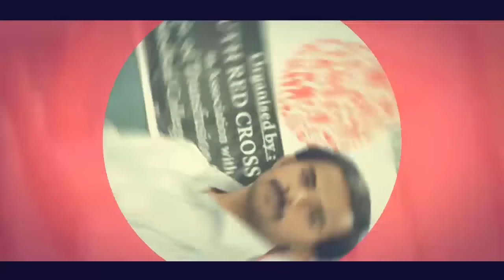Cobalt Skies 2K16 PROMO TRAILER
Cobalt Skies is an annual intercollege medico-cultural Event hosted by Bangalore Medical College and Research Institute.